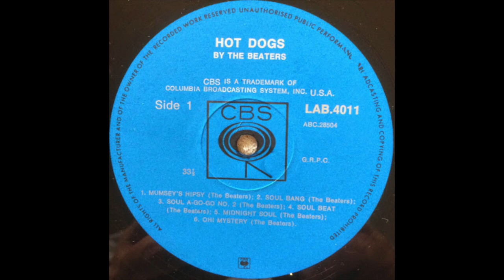The Beaters | Album: Hot Dogs | Afro-Soul | South Africa | 1969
(0:00) 1. Mumsey's Hipsy
(2:17) 2. Soul Bang
(5:08) 3. Soul A-Go-Go No. 2
(8:15) 4. Soul Beat
(10:16) 5. Midnight Soul
(13:09) 6. Oh Mystery
(16:19) 7. Bacon and Eggs
(18:38) 8. Dusty Road
(22:22) 9. Soul On Fire No. 2
(24:22) 10. Hot Dogs
(26:56) 11. Pictures of Matchstick Men
(29:27) 12. Doin' Our Thing